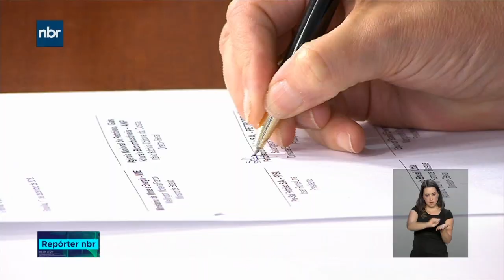Assinatura dos Contratos de Partilha de Produção do Pré-Sal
REPÓRTER NBR - 17.12.18: A 5ª Rodada de Partilha da Produção, realizada EM (28/9) pela ANP, teve os quatro blocos oferecidos arrematados: Saturno, Titã, Pau-Brasil e Sudoeste de Tartaruga Verde. A rodada arrecadou R$ 6,82 bilhões em bônus de assinatura e tem previsto R$ 1 bilhão em investimentos na fase de exploração. O ágio do excedente em óleo ofertado foi de 170,58%.